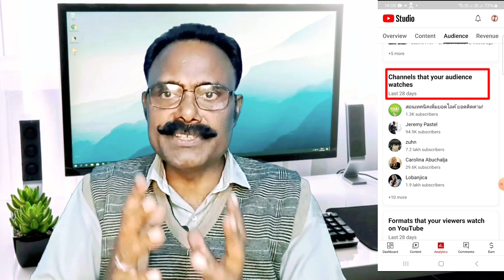Yt Studio सबकुछ बताता है ? YouTube Video Kaise Viral Kare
Hello Dosto Aaj ki iss video me maine Bataya hai yt studio app ke Andar ka rahasya  sayed aapko video achhi lagegi video ko full watch kare thanks

yt video viral kaise karen
video viral kaise kare fast
video viral kaise kare 2024
how to viral video on youtube channel
video viral by yt studio
viral video kaise kare
how to use yt studio
get more views on youtube video
apne youtube video viral kaise kare

Used Equipments & Accessories
(1) Camera for smartphone Samsung Galaxy A35 5G
(3) Bluetooth Color mic Careflection Wireless
(4) Green Wall-Home Green Color Wall
(5) Led Bulb -2 -14 Watt

Allowance is made for "fairuse" for Purpose such as criticism,comment,news up reporting Fairuse  is a use Permitted by Copyright statute that might otherwise be infringig .Non -profit,educational or Personel use tips the balance in favour of fairuse